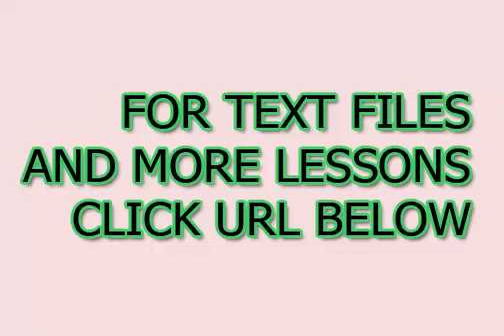Aprender alemán en formas sencillas